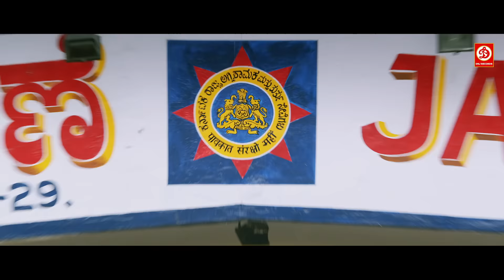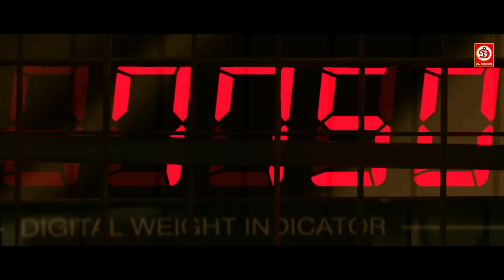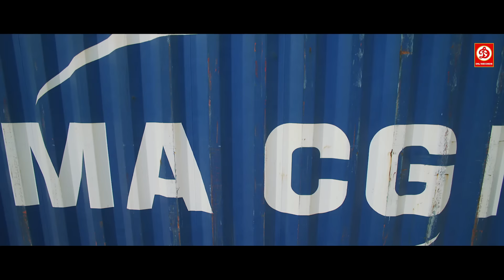दर्शन और उर्वर्शी की नई रिलीज हिंदी डब एक्शन फुल ब्लॉकबस्टर मूवी | वर्दीवाला डी आयरन मेन साउथ फिल्म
Movie: Vardi Wala The Iron Man
Starring: Darshan, Prakash Raj & Urvashi
Label: DRJ Records

The film opens with the chief minister and IG of Karnataka coming to the house of Vitta Gowda (Ananth Nag) to request he send his grandson Airavata (Darshan) to duty as soon as possible. He agrees but with certain reasonable conditions. Outside, a reporter asks her senior the reason for such a fuss. The senior explains the story. 6 months earlier, Airavata had joined Bangalore police as the ACP. He brought a big change to the crime-filled city and slowly eradicated all signs of criminal activity. He brings up new rules that serve the public without consulting higher officials and does these with his own money. These rules cause huge losses to several criminals, mostly to Prathap Kale (Prakash Raj) who immediately calls upon an enmity with Airavata. During this a reporter Priya (Urvashi Rautela) falls in love with Airavata, and is later shown to be the girl Airavata had saved previously from an accident, hence the reason for love. Despite this, Airavata does not reciprocate her feelings. During the preparations for a government event, Airavata is arrested by the force and is revealed to be a bogus officer. He reveals his story during an open court session. Airavata was a farmer who had gone to Bangalore to solve the problems of a few farmers. His sister Charu saluted towards the screen.